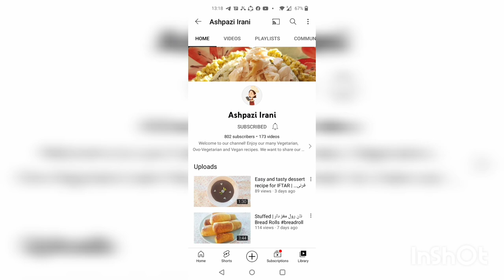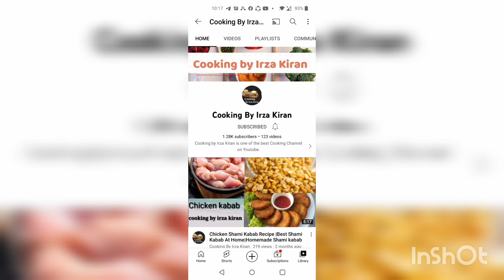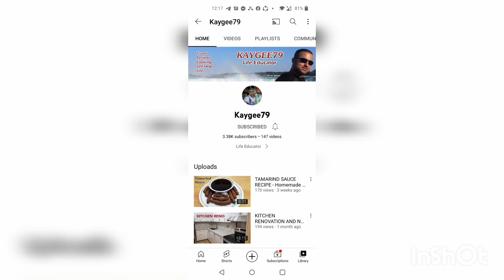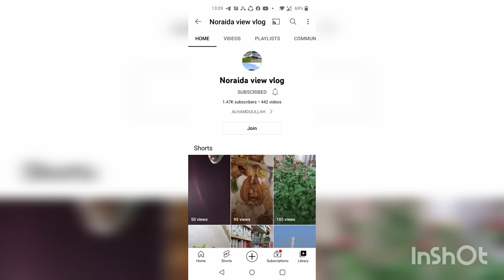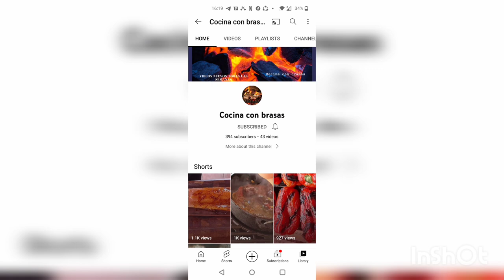Lemon Butter Garlic Fish(maya-maya) Recipe|Felly's Cooking Vlog